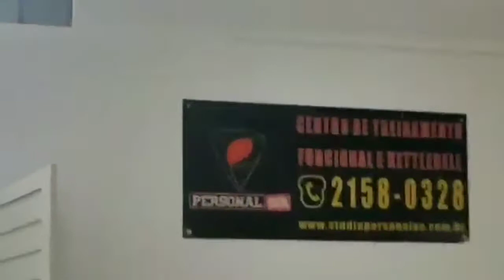Treino Será que aguentei?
Esse treino não é especifico da capoeira, mas faz parte da preparação física para capoeira.

Deixe o que você quer ver aqui no canal nos comentários para produzirmos o vídeo.

Agora te faço um convite, tenho um canal no telegram que disponibilizo conteúdos gratuitos sobre treinos, alimentação, preparação física e a rotina de um campeão. o grupo chama Rotinas de campeão, o link ta aqui abaixo. te aguardo lá.